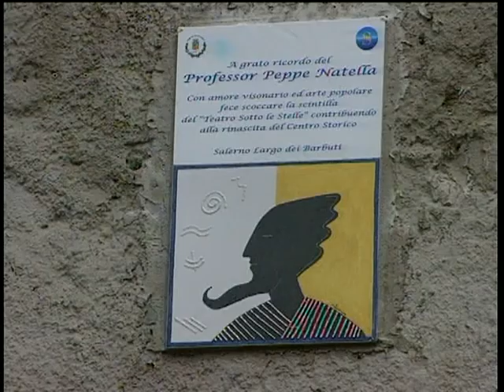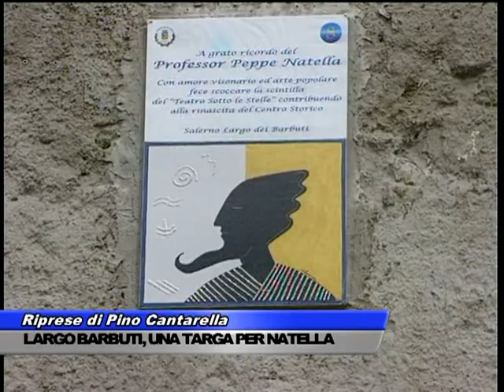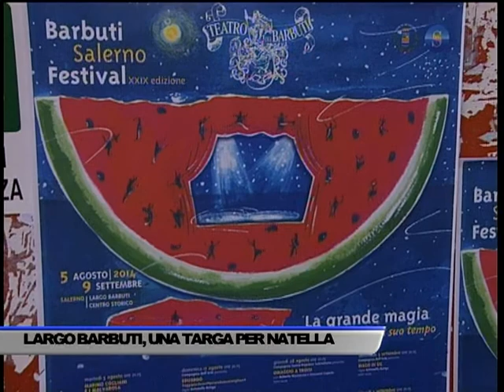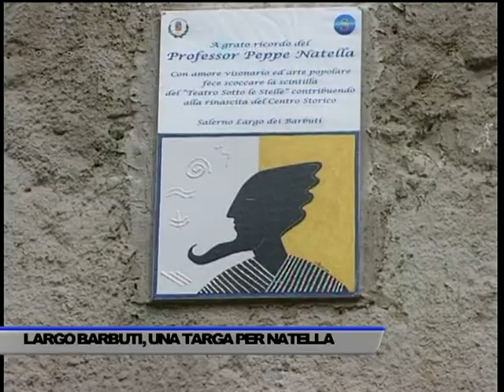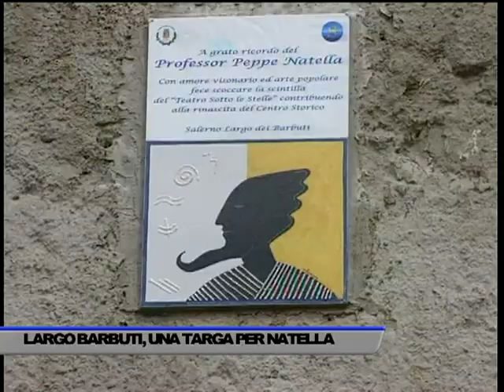LARGO BARBUTI, UNA TARGA IN MEMORIA DI NATELLA - SERVIZIO TG DEL 19/03/2018